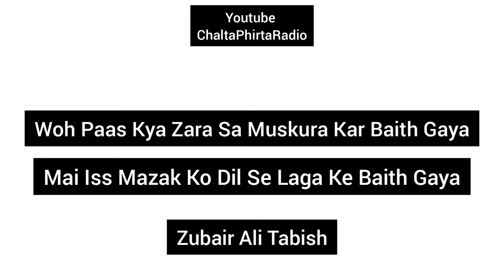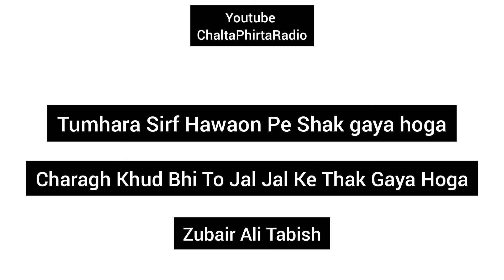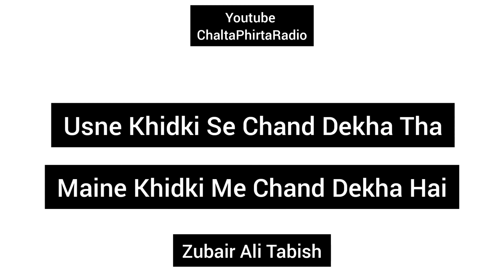Zubair Ali Tabish | Urdu Shayari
Meri awaz me Zubair Ali Tabish ke likhi huyi sher aur shayari.

Zubair Ali Tabish jaane mane urdu shayar hai.